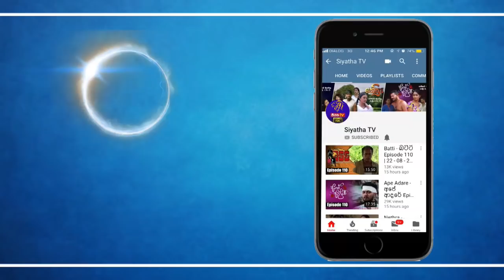Piyum Vila | අධිකව තරබාරු වෙන්නේ ඇයි ? | 09-11-2018